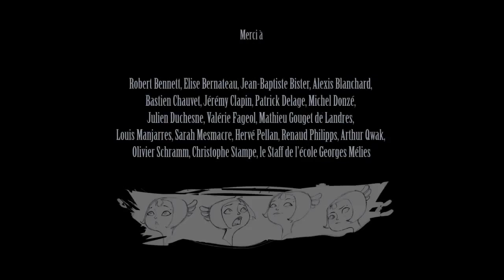ANIME BRO: Animated Short Film HD 'Windmills' by The Windmill Team